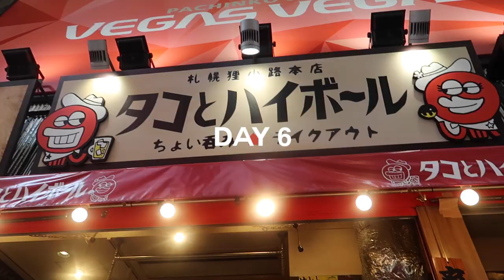Summer in Sapporo | I WENT TO SAPPORO TO EAT - Takoyaki, King Crab Sashimi, Street Food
I. LOVE. FOOD. and Sapporo is full of yummy food. We started off the day at Don Quijote to shop for pasalubong. There was a takoyaki stall in front of Donki so we had lunch there. From that point, we were eating the whole day! The highlight of the day was the King Crab sushi and it was definitely worth the price! If you are in Hokkaido or Sapporo, YOU HAVE TO TRY THEIR SEAFOOD.

Hey! Just in case you want to know what I use to vlog and more info, check the description box. I make sure to put all the info and links I can share.

~ Odori Park - Sapporo TV Tower and Sapporo Beer Garden
~ Tanukikoji Shopping Street - Takoyaki Place and the Oyster Stand
~ Ate at Kani Honke

If you are curious of my SummerinSapporo Trip, click on the links below for the vlogs!

📅Date of Vlog: July 27, 2019

👗 Outfit
~ H&M Top
~ Uniqlo Wide Cropped Pants

💍 Accessories
~ Apple Watch
~ GENTLE MONSTER - Dal Lake sunglasses

💄 Makeup
~ Estee Lauder Double Wear

🎶 Sundial - Ok Wait

🔸 About Me🔸
Hi! I'm Kihyan , travel vlogger, a figure skater, and a K-beauty enthusiast. Let me take you with me as I vlog about my travels, my life as a figure skater and fitness junkie, my k-beauty addiction and friends.